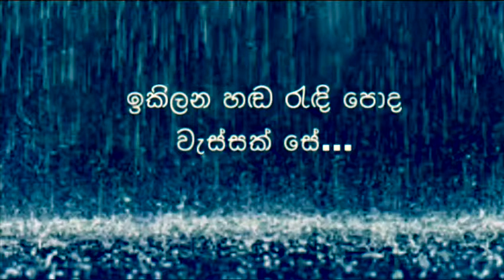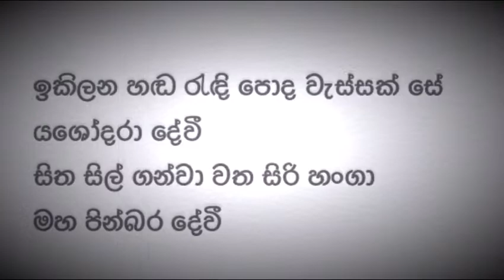ඉකිලන හඬ රැඳි පොද වැස්සක් සේ... Ikilana handa randi poda wassak se...